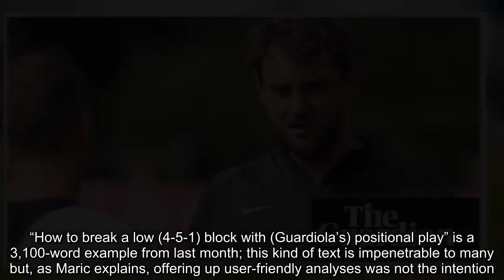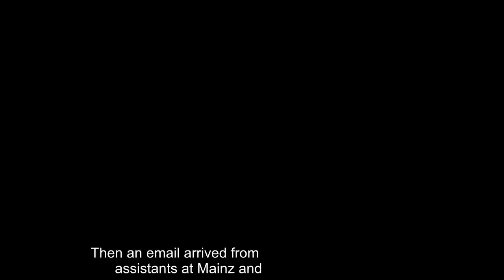From chatroom to the bootroom: Rene Maric’s very modern coaching journey | Nick Ames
Rene Maric feels there are occasions when people get him wrong. “Sometimes I read articles and comments about me and feel I’m reading about someone else,” he says. “It’s like they took a picture of me and used my name but it’s not the same guy.”  The facts create a sufficiently compelling image. Maric is one of Europe’s most progressive coaches and, earlier this month, signed a contract extension that will ensure he remains one of Marco Rose’s assistants at Red Bull Salzburg until 2021. He is also astonishingly young. This interview takes place on his 26th birthday, which happens to be a rare day off, at an otherwise deserted training ground where he works “up to 100 hours a week, but most of the time it’s 70 or 80”. Apologies for the imposition are waved away. This is not work, he says: we are talking football.  That is exactly what started everything off in the first place. If Maric’s tale has attracted interest then it is because this is a very modern story with few obvious parallels. He was coaching in his home village, Handenberg – 30 miles north of Salzburg – after being forced to give up playing in his mid-teens, but opportunities to exchange football philosophies were limited in a settlement of 1,000 inhabitants. There was more luck online, where like-minded souls could be found in coaching forums and chatrooms. With four of them, Maric began the project that would inadvertently accelerate his career beyond all imagining.  “It was just five guys who wanted to talk about football and did it together,” he says of the Spielverlagerung blog, which launched in 2011. It is still running and the most cursory of browses reveals its seriousness: these are weighty ideas that bear little regard for brevity, dissecting teams, players, tactics and managers in infinitesimal detail. “How to break a low (4-5-1) block with (Guardiola’s) positional play” is a 3,100-word example from last month; this kind of text is impenetrable to many but, as Maric explains, offering up user-friendly analyses was not the intention.  “I think people have got the impression it was more about journalism, or commenting on people in football, but that was never the goal. For me it was about thinking of something, throwing it out there and just finding people who’d comment. In my village it’s hard to get regular feedback on things; on the internet you throw it out and can have 5,000 readers and 200 comments.”  Maric, by now studying for a psychology degree, had assumed he was writing for coaching enthusiasts, and perhaps amateur coaches at best. Then an email arrived from one of Thomas Tuchel’s assistants at Mainz and everything changed. “Tuchel had seen one of our reports about his team and thought: ‘That’s pretty accurate, how did they know?’ He invited us to Mainz and wanted to know our opinions: our views on the game, what we thought of their next opponents, football things in general. We spoke for two hours and he gave us some small projects to see how we work and think. W